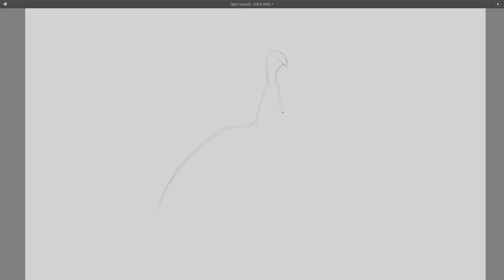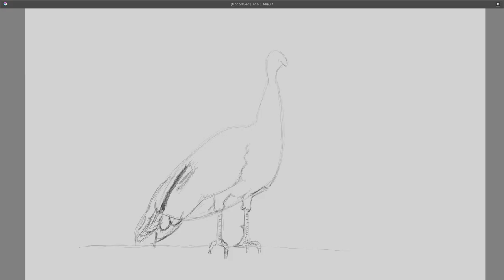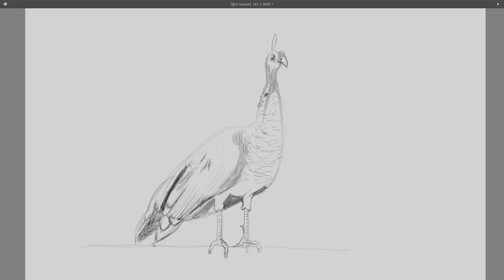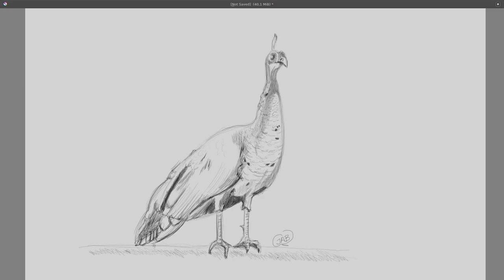Sketch #6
Sketching in Krita + HUION table
JAB-2019